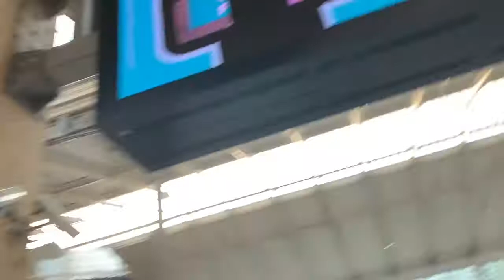Paris Gare Du Nord Train Station Europe | Stasiun Kereta Paris Perancis Eropa